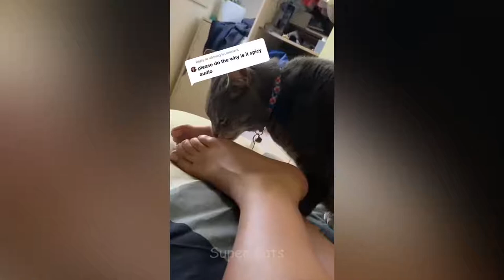Cat memes | Funny Cats | The Fool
Hi guys!
Today, How do you feel?
I Would like to be happy and Enjoy with my videos

This video compilation will make you laugh (or, even better, make you angry) with the funniest clips of cats behaving badly. You'll see them stealing food, knocking stuff over, scratching stuff up, and more.
What's up, humans?! In this installment of "cute cats", we're going to show you some cats that are just a little bit angry! Cats have a lot of emotions and this one is super mad. Watch as these angry kittens hiss at their owner for ruining their nap time. You can tell they're feeling a little bit vengeful because they won't even acknowledge the camera.
How dare they try to catch a cat on camera!
This is a compilation of funny cats making you laugh.
It includes funny cat videos, cute cat videos, try not to laugh challenge, funny pet videos, and more!
Here are some funny cats to make you laugh! We love all the funny videos of cats on the internet, but these are definitely the funniest ones. Funny cat videos are hilarious, and I hope you enjoy these as much as we did!
Cats can be grumpy and hilarious! Here's a compilation of some of the funniest cat moments on YouTube!